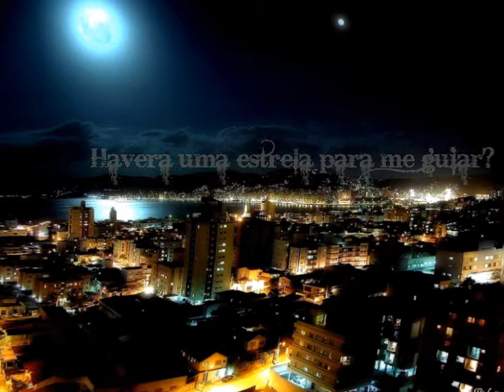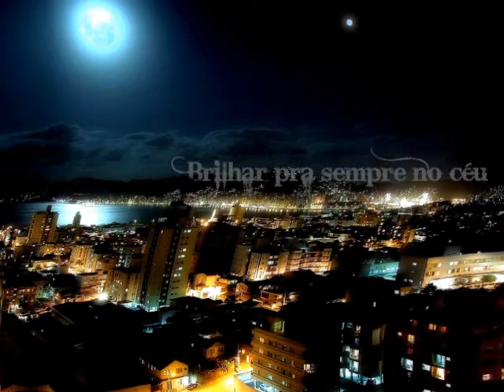Nebbia - Shine Forever (Tradução)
Brilhar para sempre.